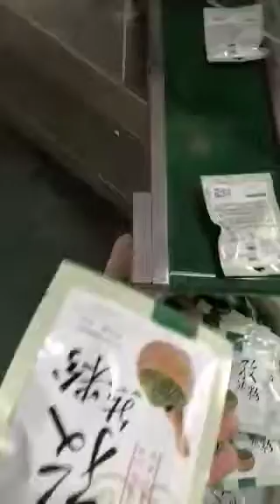Premade bag packing machine for powder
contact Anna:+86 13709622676